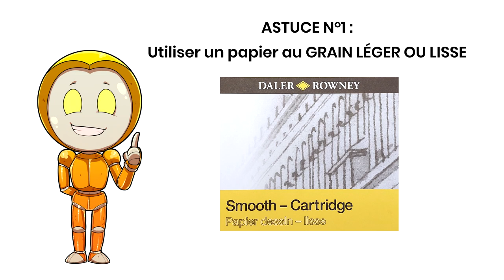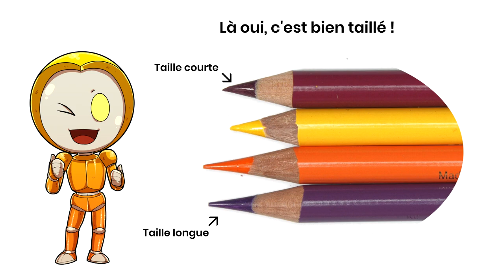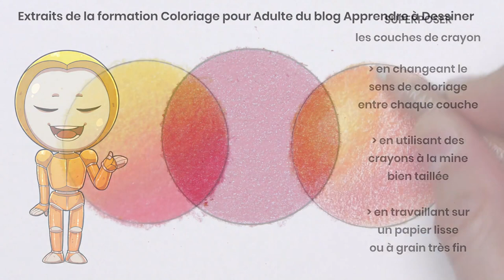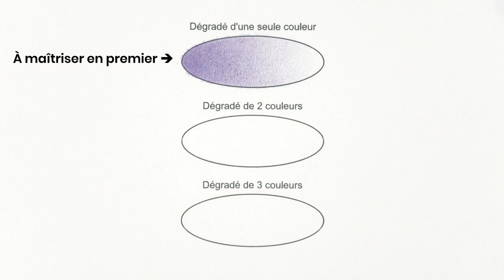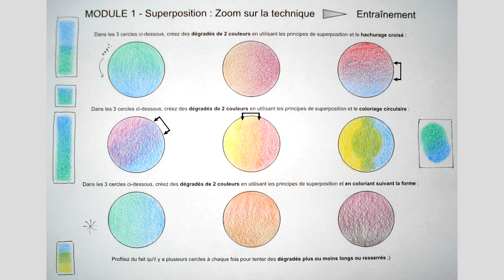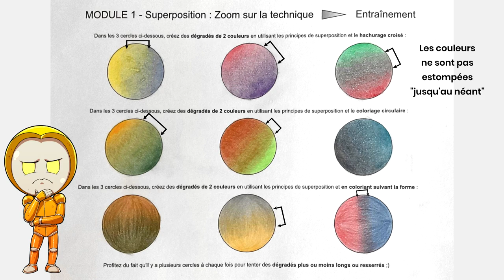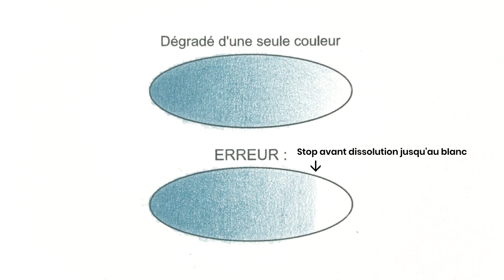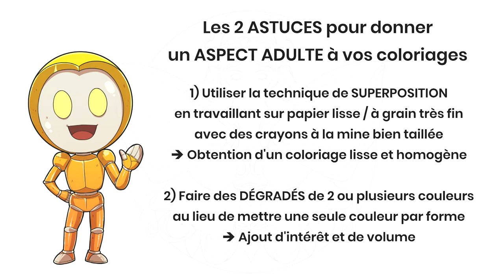2 ASTUCES POUR BOOSTER TES COLORIAGES AU CRAYON DE COULEUR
Tu as envie de te relaxer en coloriant mais ça te frustre plus qu'autre chose car tu n'y arrives pas ? Découvre la formation Coloriage pour Adulte ! C'est juste en dessous !

✅ FORMATION COLORIAGE POUR ADULTES :

Boostez votre niveau en coloriage grâce à cette formation progressive et ludique !

✅ À PROPOS DE CETTE VIDÉO :

Chapitres :
00:00 De quoi va parler cette vidéo ?
02:09 Se débarrasser de ces horribles points blancs !
06:36 Faire des dégradés !
10:24 L'erreur à éviter pour obtenir de belles transitions
12:40 Dégradés de couleurs multiples
14:02 Mise en pratique : coloriage d'une femme papillon
18:36 A propos de la formation Coloriage pour Adulte

🔥 QUI SUIS-JE?